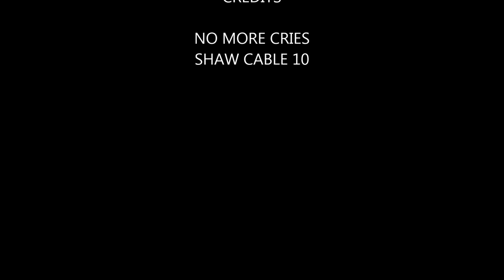Shaw Cable 10 promo